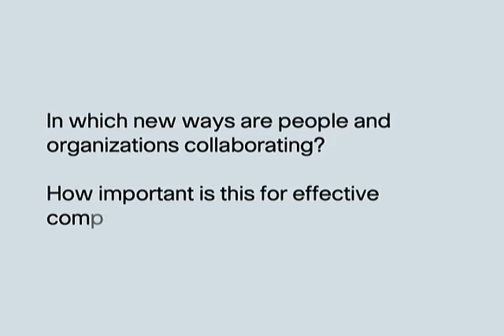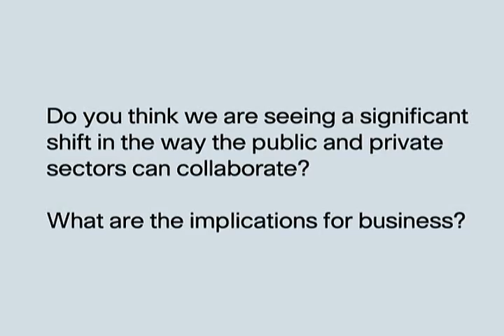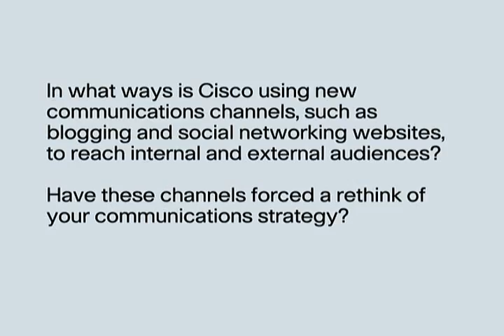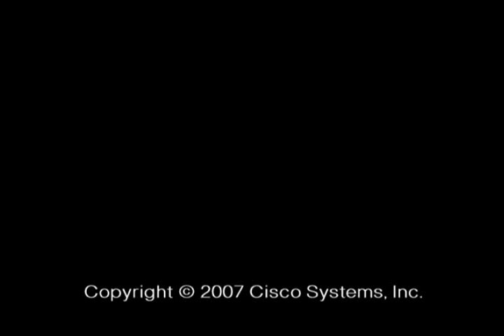Interview with John Chambers, CEO, Cisco Systems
Interview with John Chambers, CEO, Cisco Systems, USA